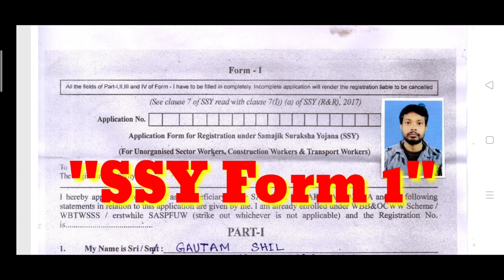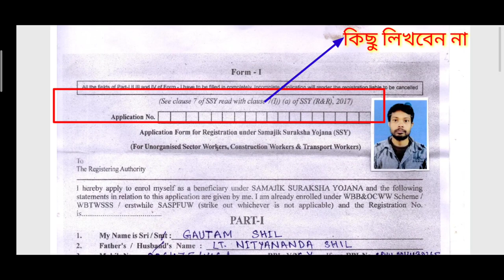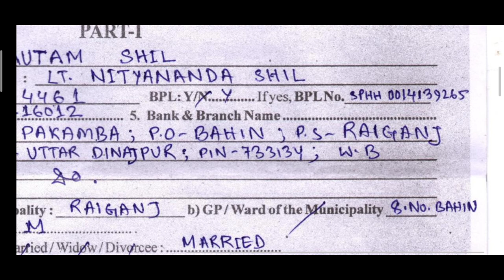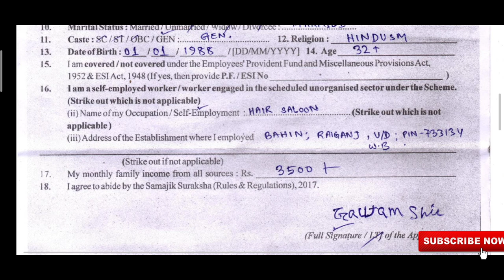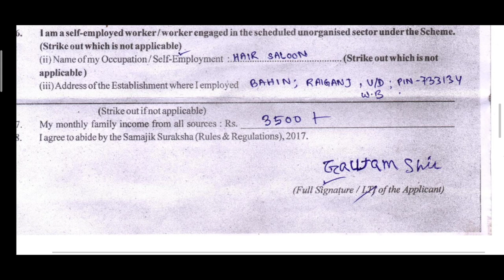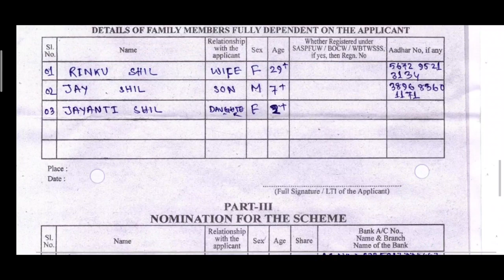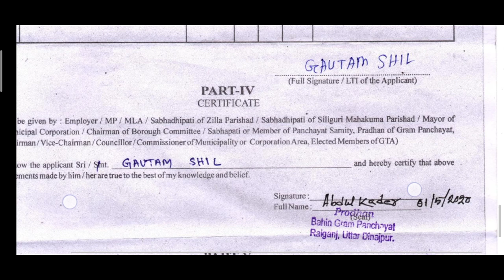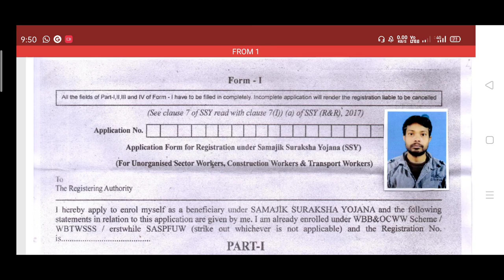How to fill up SSY FORM 1||সামাজিক সুরক্ষা যোজনার ফর্ম 1 কিভাবে ফিলাপ করবেন||Samajik suraksha yojona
How to fill up SSY FORM 1||সামাজিক সুরক্ষা যোজনার ফর্ম 1 কিভাবে ফিলাপ করবেন||Samajik suraksha yojona Form 1 fill up guide

How to apply for Samajik Suraksha Yojona(SSY) scheme.

Samajik Suraksha Yojana or SSY is a scheme that every state would be proud of. This yojana has been evolved as the best flagship scheme in providing Social Security to the unorganised sectors. The Government of West Bengal had started this Samajik Suraksha Yojana or SSY way back in 2017.
Unlike 2017 the state made a changes on April 2020 and made this scheme free of cost.

Download 2020 new notification (page 8)-

online apply -

অসংগঠিত শ্রমিকদের উন্নতিকল্পে পশ্চিমবঙ্গ সরকারের উদ্যোগে কিছু সামাজিক সুরক্ষা প্রকল্প পরিচালিত হয়, যেমন-

১) ভবিষ্যনিধি প্রকল্প

২) স্বাস্থ্য সুরক্ষা প্রকল্প

৩) নির্মাণ কর্মীদের জন্য সুরক্ষা প্রকল্প

৪) পরিবহন কর্মীদের জন্য সুরক্ষা প্রকল্প

এই প্রকল্প গুলি থেকে যে অনুদান দেওয়া হয় সেগুলির পরিমাণ এবং তা পাওয়ার জন্য যোগ্যতার মাপকাঠি এক একটি প্রকল্পে এক এক রকমের। তাই প্রকল্পগুলিকে শ্রমিকদের কাছে সহজ ও বোধগম্য করে তোলার জন্য, এগুলিকে একত্রিত করে একটি ই প্রকল্পে পরিণত করে, সকল শ্রমিককে সমান সুবিধা দেওয়ার উদ্দেশ্য নিয়ে ০১.০৪.২০১৭ থেকে সামাজিক সুরক্ষা যোজনা সমগ্র পশ্চিমবঙ্গে চালু করা হয়েছে।

যোগ্যতা: 1) এটি শ্রম দপ্তর দ্বারা প্রজ্ঞাপিত অসংগঠিত শিল্প ও অনিযুক্ত পেশার অনুমোদিত তালিকার প্রত্যেক যোগ্য অসংগঠিত শ্রমিক এর ক্ষেত্রে প্রযোজ্য।
2) পশ্চিমবঙ্গের স্থায়ী বাসিন্দা হতে হবে।
 3)বয়স 18 থেকে 60 হতে হবে
4)পারিবারিক উপার্জন মাসে 6500 টাকার মধ্যে হতে হবে।
নির্মাণ কর্মী এবং পরিবহন কর্মীদের জন্য আয়ের ঊর্ধ্বসীমা নেই।

প্রাপ্ত সুযোগ-সুবিধা:
শিক্ষা: নথিভূক্ত শ্রমিকের সর্বাধিক দুটি সন্তানের শিক্ষার জন্য নিম্নলিখিত হারে আর্থিক সহায়তা প্রদান করা হবে।
একাদশ শ্রেণিতে পাঠরত ৪ হাজার টাকা
 দ্বাদশ শ্রেণীতে পাঠরত ৫ হাজার টাকা
 আই টি আই প্রশিক্ষণরত বাৎসরিক ৬ হাজার  টাকা
স্নাতক স্তরে পাঠরত বাৎসরিক ৬ হাজার টাকা স্নাতকোত্তর স্তরে পাঠরত বাৎসরিক ১০ হাজার হাজার টাকা
 পলিটেকনিক পাঠরত বাৎসরিক ১০ হাজার হাজার টাকা
ডাক্তারি/ইঞ্জিনিয়ারিং পাঠরত বাৎসরিক ৩০ হাজার হাজার টাকা
 তাদের দুটি কন্যা সন্তান এর স্নাতকোত্তর পর্যন্ত পড়াশোনা শেষ করার জন্য প্রত্যেক কে ২৫ হাজার টাকা আর্থিক সহযোগিতা প্রদান করা হবে।
 এই সুবিধা ওই কন্যাদের পড়াশোনা শেষ হওয়া পর্যন্ত অবিবাহিত থাকলে তবেই প্রদান করা হবে।

দক্ষতা বিকাশ প্রশিক্ষণ:
উপভোক্তা এবং অথবা তার পরিবারের সদস্যদের বিভিন্ন ব্যবসা-বাণিজ্য এবং বৃত্তিমূলক প্রশিক্ষণ দেওয়া হবে যাতে তারা বিকল্প অর্থনৈতিক কাজ কারবার, মূলত স্বনিযুক্তিতে সমর্থ হয়। পশ্চিমবঙ্গ সোসাইটি ফর স্কিল ডেভলপমেন্ট থেকে বিনা খরচে তারা এই প্রশিক্ষণ পেতে পারে।

স্বাস্থ্য ও পরিবার কল্যাণ:

ক) উপভোক্তা বা তার পরিবারের সদস্যরা কুড়ি হাজার টাকা পর্যন্ত আর্থিক সহায়তা পেতে পারেন অসুস্থতার কারণে ওয়েস্ট বেঙ্গল হেলথ স্কিম -২০০৮ -এর অন্তর্ভুক্ত হাসপাতালে অন্তরবিভাগে বহির্বিভাগে চিকিৎসা হলে ।

খ) শল্য চিকিৎসার ক্ষেত্রে একজন উপভোক্তা এবং অথবা তার পরিবারের সদস্যরা সর্বোচ্চ ৬০ হাজার টাকা বাৎসরিক আর্থিক সাহায্য পাওয়ার অধিকারী হবেন।

গ) দুর্ঘটনাজনিত কারণে একজন উপভোক্তার কর্মদিবস নষ্ট হলে, ওই উপভোক্তা কে প্রথম ৫ দিনে1000 টাকা এবং বাকি দিনগুলি প্রতিদিনের জন্য অতিরিক্ত ১০০ টাকা করে সর্বোচ্চ ১০ হাজার টাকা পর্যন্ত দেওয়া যাবে। এই সুবিধা কেবলমাত্র উপভোক্তা দেওয়া হবে।

ভবিষ্যনিধি:

ক) উপভোক্তা - মাসিক ২৫ টাকা (এখন থেকে সরকার বহন করবে)।

খ) সরকারি অনুদান-মাসিক ৩০ টাকা

গ) কেন্দ্রীয় সরকার সময়ে সময়ে যে হারে সাধারন ভবিষ্যনিধি প্রকল্প সুদ প্রদান করে রাজ্য সরকারও সেই হারে ওই কর্মচারীর তহবিলে সুদ প্রদান করে।

ঘ) কর্মচারীর ৬০বছর বয়স উত্তীর্ণ হলে অথবা ওই প্রকল্পে গ্রাহকের একাউন্ট বন্ধ হয়ে গেলে অথবা মৃত্যুর কারণে একাউন্ট চালু না থাকলে সুদ সহ সমস্ত পুঞ্জিভূত টাকা ওই শ্রমিককে অথবা তার মনোনীত ব্যক্তিকে বা বৈধ উত্তরাধিকারী কে ফেরত দেওয়া হবে।

ভবিষ্যনিধি প্রকল্প এবং নির্মাণ কর্মী ও পরিবহন কর্মীদের জন্য সুরক্ষা প্রকল্পে ইতিমধ্যে নথিভূক্ত যে সকল শ্রমিক রয়েছেন তাদের এই প্রকল্পের অন্তর্ভুক্ত করা হয়েছে। তবে তাদের এই যোজনা ভক্তু আর একটি নির্দিষ্ট ফর্ম ( ফর্ম-১) পূর্ণ করে দরখাস্ত করতে হবে। অতিরিক্ত তথ্য জমা দিয়ে SSIN পাওয়ার জন্য।
ভবিষ্যনিধি প্রকল্প যে সকল নথিভূক্ত শ্রমিকরা আছেন তারা মাসিক ২৫ টাকা হারে চাঁদা জমা করে আসছিলেন সেটি এখন থেকে সরকার বহন করবে।
 প্রতিদিন অধিভুক্ত শ্রমিককে সামাজিক মুক্তি কার্ড প্রদান করা হবে।

মৃত্যু ও শারীরিক অসমর্থ্যতা:
মৃত্যু: দুর্ঘটনার কারণে মৃত্যু হলে দুই লক্ষ টাকা প্রদান।
স্বাভাবিক মৃত্যুকে ৫০ হাজার টাকা প্রদান ।
শারীরিক অসমর্থ্যতা: উপভোক্তার ন্যূনতম ৪০ শতাংশ শারীরিক অসমর্থতা থাকলে ৫০ হাজার টাকা প্রদান।
উপভোক্তার দুর্ঘটনাজনিত কারণে দুটি চোখের দৃষ্টিশক্তি হারালে, দুটি হাতের কর্মক্ষমতা অথবা দুটি পায়ের চলশক্তি শক্তি হারালে ২০,০০০০ টাকা ক্ষতিপূরণ দেওয়া হবে।
 উপভোক্তার দুর্ঘটনাজনিত কারণে একটি চোখের দৃষ্টিশক্তি হারালে, ₹১লক্ষ টাকা ক্ষতিপূরণ দেওয়া হবে ।

যেকোনো অতিরিক্ত তথ্য সহায়তার জন্য যোগাযোগ করুন ১৮০০১০৩০০০৯

Related keyword-
SSY scheme west Bengal,
how to apply SSY online,